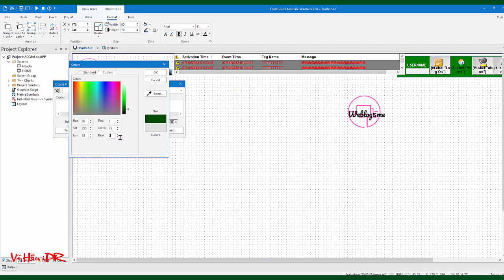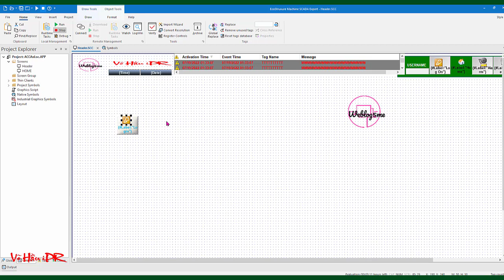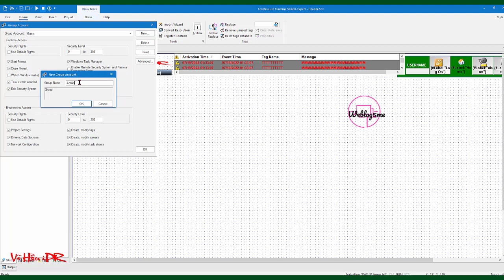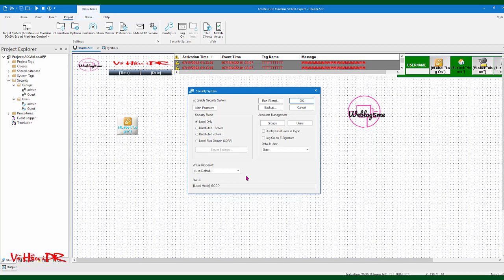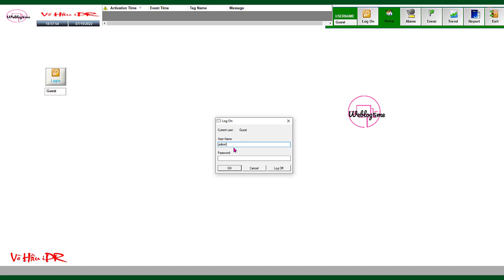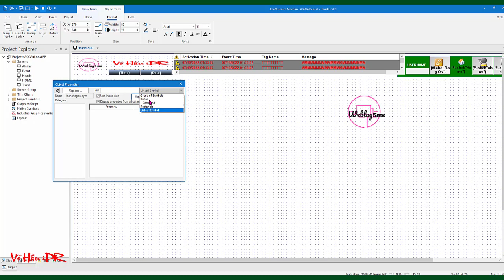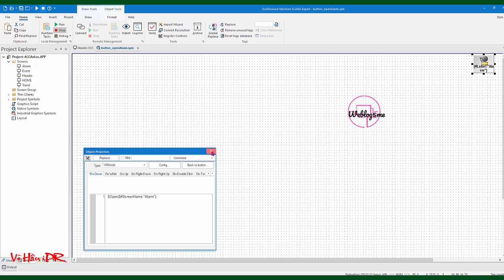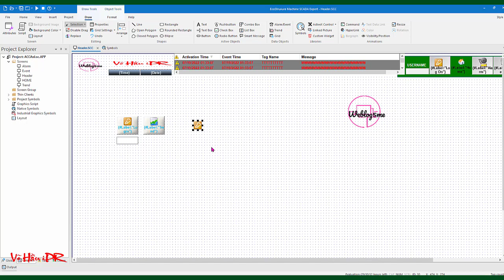[Machine SCADA Practice] Creating Your Logon Alarm Event Symbol Using Library Symbol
In this tutorial, we dive into practical SCADA machine practices, guiding you through the process of creating a customized logon alarm event symbol using a library symbol. Learn step-by-step procedures to enhance your SCADA skills and efficiently implement logon alarm features. This video caters to both beginners and experienced professionals seeking hands-on experience in SCADA development.

Best Regards,
Vo Hau